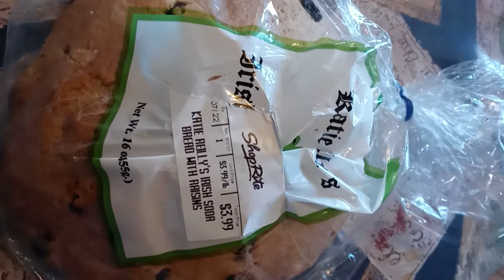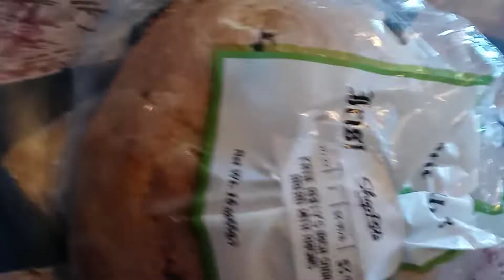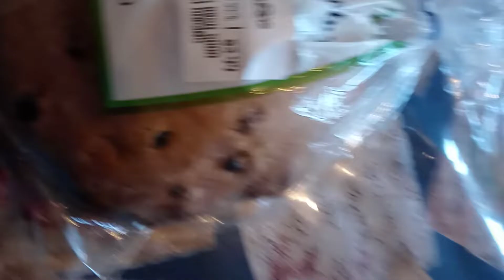Irish Soda Bread( with raisin).